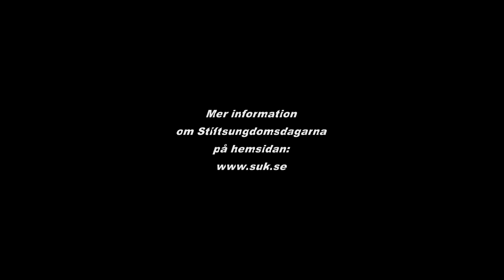Inbjudan till Stiftsungdomsdagarna i Vadstena 2-4 september 2022